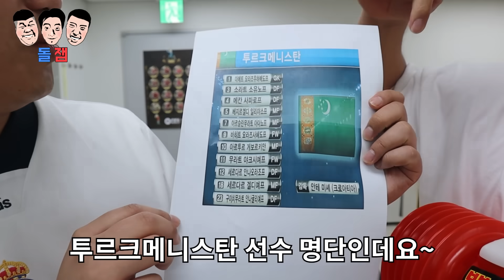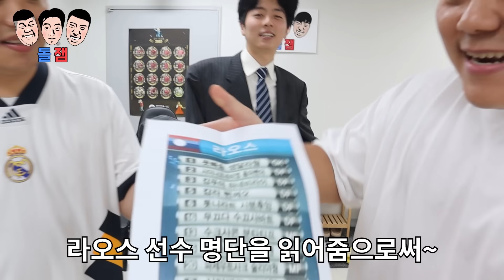인생 최초로 피파 정식 해설위원 된 친구 인생 최후 죽음의 해설 훈련으로 조지기ㅋㅋㅋㅋㅋ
이렇게 하면 해설 잘 해지는 거 맞죠...?